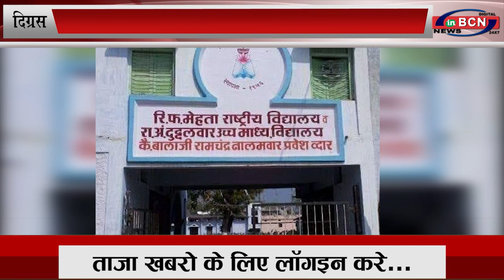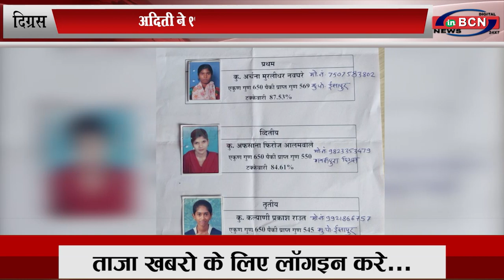दिग्रस तहसील में अदिति प्रथम, अदिती ने 91.38% अंक किये प्राप्त...INBCN News